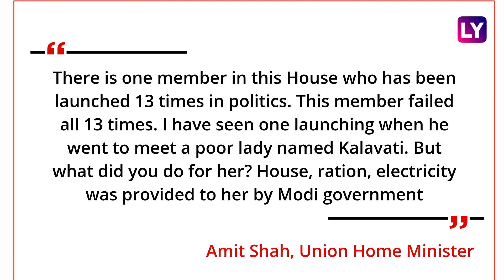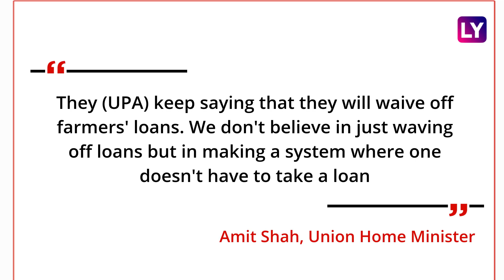Amit Shah Takes Dig At Rahul Gandhi, Says ‘Launched 13 Times In Politics, But Failed Every Time’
On August 9, Union Home Minister Amit Shah Attacked Congress MP Rahul Gandhi. Shah Said the Wayanad MP Has Been “Launched” 13 Times but Has Failed Every Single Time. Amit Shah Was Speaking in the Lok Sabha During the Debate on a No-Confidence Motion Against the PM Modi Led Government. Watch the Video to Know More.